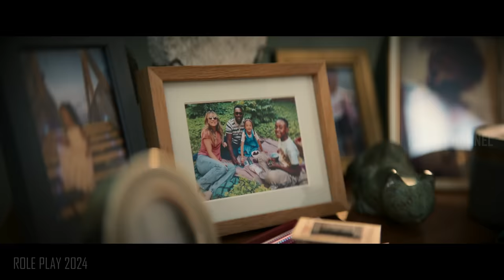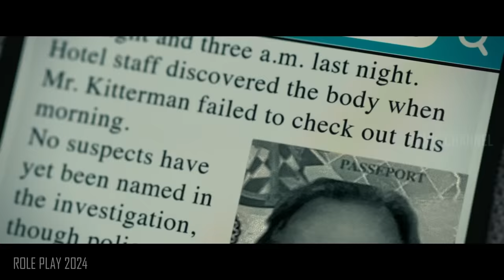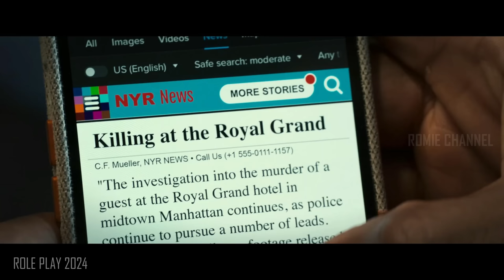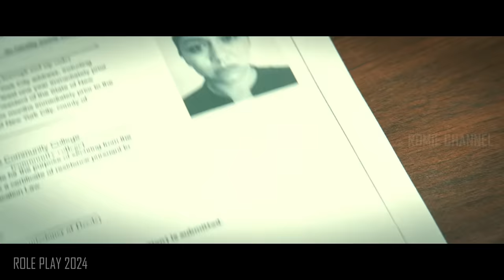BERTAHUN-TAHUN DISEMBUNYIKAN AKHIRNYA TERBONGKAR || ALUR CERITA FILM ACTION 2024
BERESIKO!!

Emma adalah seorang pembunuh bayaran yang buron secara internasional. Ia hidup dengan identitas palsu di New Jersey dan telah menikah selama 7 tahun dengan seorang pria baik bernama Dave yang tidak tahu siapa Emma sebenarnya.

Agar kehidupan pernikahan mereka tidak hambar, mereka mencoba untuk melakukan role-play kriminal di sebuah hotel di New York pada ulang tahun pernikahan mereka.

Namun, sayangnya berujung pada kekacauan ketika Emma dikenali oleh pembunuh bayaran lain, Bob Kitterman
All material belongs to STUDIO CANAL (2024)